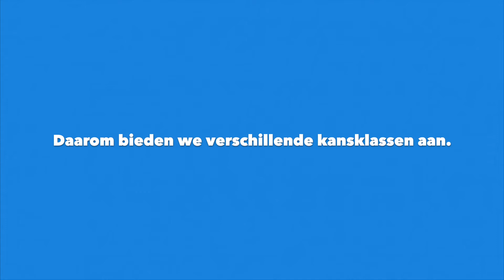Leerlingen vertellen over de kansklas vmbo-Bk/Kt